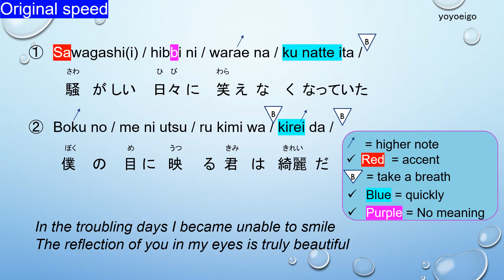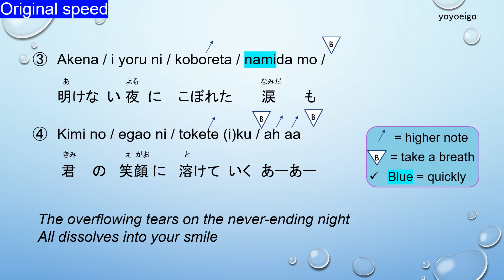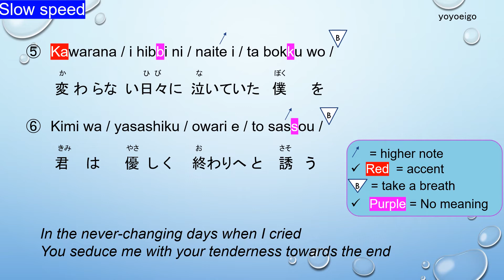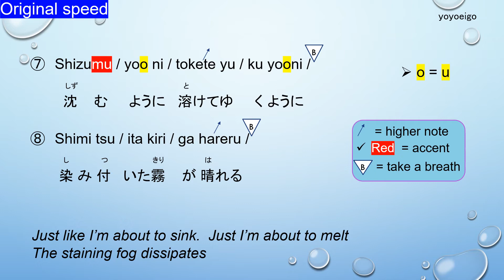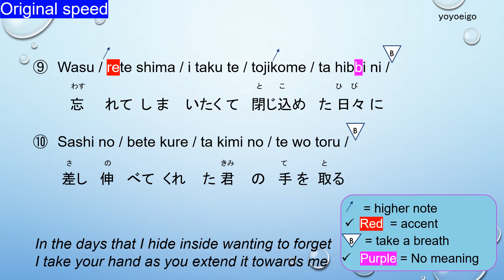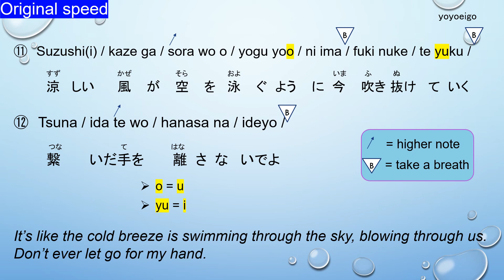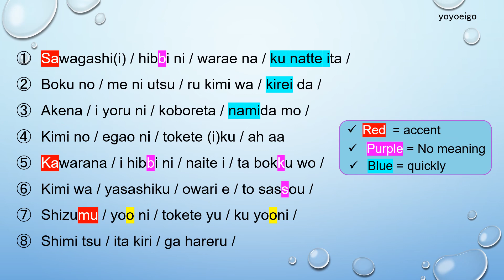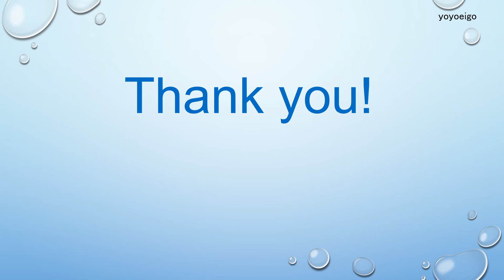[Part 3] "Racing into the Night" (Yoru ni kakeru), Japanese, Tutorial, Romanized lyrics, Yoasobi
This is Part 3, the final version, of a tutorial video on "Racing into the Night (Yoru ni kakeru) step-by-step.

It's a great way to learn Japanese by learning songs. Please refer to the PLAYLISTS for other Japanese songs! If you would like me to make videos on other Japanese songs, please write your request in the comment section. Thank you!

【Time stamps】
0:00 Greetings
0:17 ①-②
2:12 Singing ①②
2:31 ③-④
4:01 Singing ③-④
4:23 ⑤-⑥
6:05 Singing ⑤-⑥
6:24 ⑦-⑧
7:55 Singing ⑦-⑧
8:12 ⑨-⑩
9:47 Singing ⑨-⑩
10:06 ⑪-⑫
11:56 Singing ⑪-⑫
12:19 ⑬
13:04 Singing ⑬
13:19 Revision Slower Speed 1 ①-⑧
13:59 Revision Slower Speed 2 ⑨-⑬
14:25 Revision Original Speed 1 ①-⑧
14:57 Revision Original Speed 2 ⑨-⑬
15:21 Closing

Japanese 101 How to sing Japanese songs Netflix karaoke, voice, song, sing, training, practice, lesson, lyrics, rhythm, Romanized lyrics, sing along, Nihongo